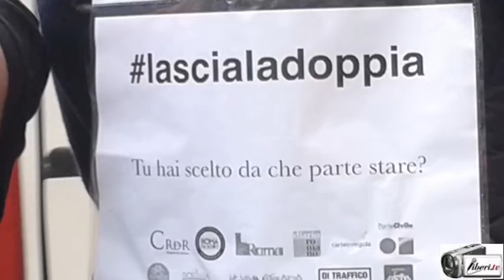lascialadoppia - Francesco Morgia, Assessore ai Lavori Pubblici e Mobilità Municipio RM VII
" lascialadoppia ": mobilitazione di cittadini e comitati in via Albalonga.

Intervista a Francesco Morgia, Assessore ai Lavori Pubblici e Mobilità Municipio RM VII